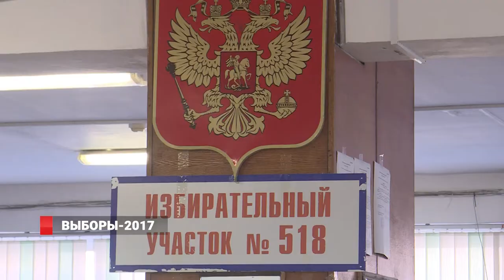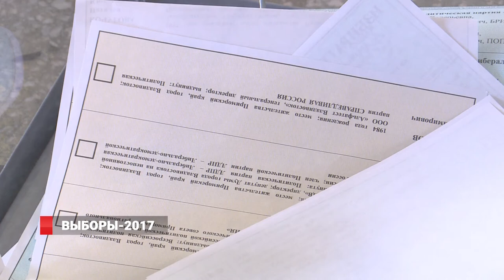Выборы во Владивостоке: голоса отдали чуть больше 10% избирателей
Рекордно низкая явка. Наименьшее количество избирателей отмечено во Владивостоке. В городской Думе пятого созыва Единая Россия получит всего   22 места, против предыдущих 24.